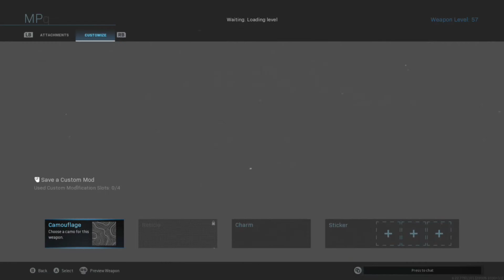I Had a BLAST ( Road To Damascus ) MP5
So this gun is very fun to use. It is easy and OP. Yea yea I know people want this gun nerfed and I agree, but don’t next it to the ground. The only problem with this gun is everyone uses it.

Bio:
My name is Damien, I go by Damien 55. I am a energetic person that you can make fun of. I try to do different things in the past that did not work. I am a person that will try to make you feel joy and make you happy.